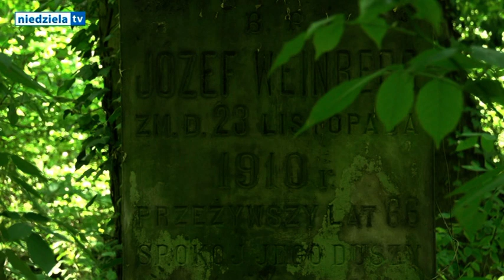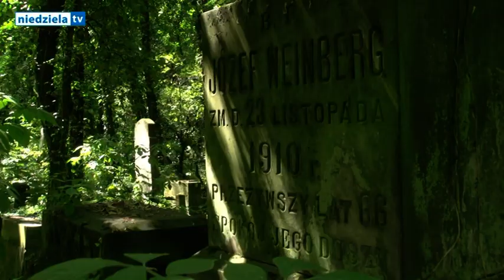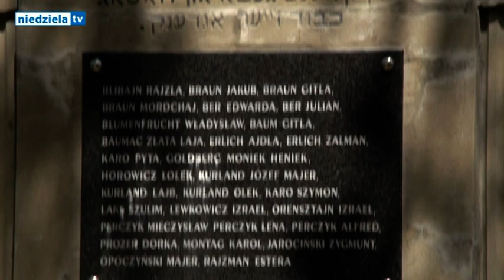Wizyta na cmentarzu żydowskim w Częstochowie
Jedni wakacje spędzają w dalekich krajach. Inni w swoim mieście. I okazuje się, że jeśli chodzi o Częstochowę, to wcale nie można się tutaj nudzić. Chorągiew Śląska Hufca ZHP Częstochowa wraz z Wydziałem Polityki Społecznej częstochowskiego magistratu zorganizowali tzw. wakacje w mieście. Każdego dnia jest okazja, by ciekawie spędzić czas, a przy okazji dowiedzieć się czegoś nowego.